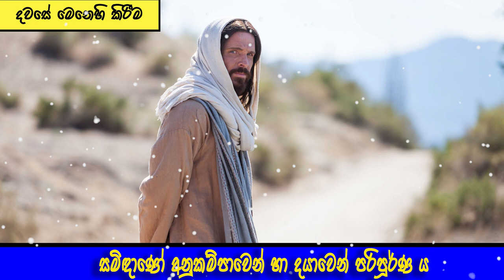දවසේ මෙනෙහි කිරීම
2023 මාර්තු 11

අද දිනට නියමිත සුපුවත මෙනෙහි කිරිම
ලූක් 15 : 01 - 32
"මට කීකරු වන හැම දෙනම මම සැබවින් ගළවා ගන්නෙමි. "